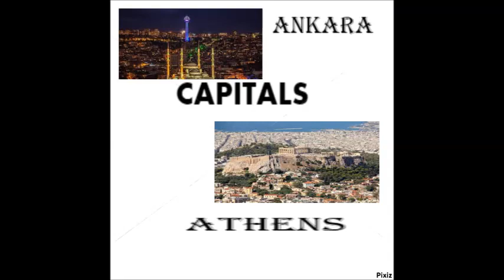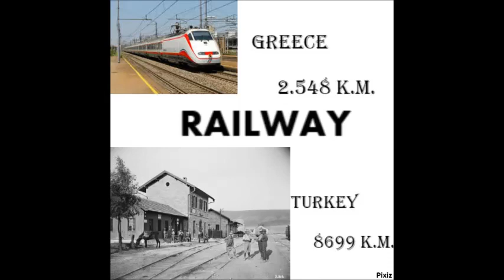Turkish Army vs. Greek Army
Greek army Vs Turkey army.